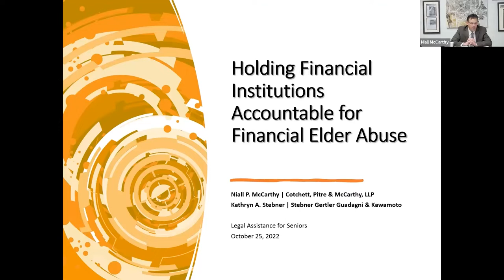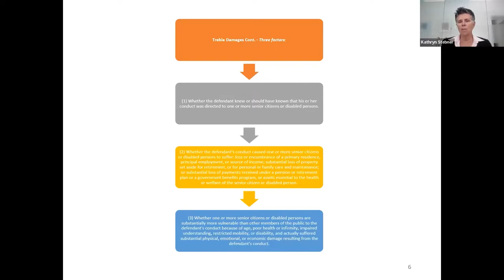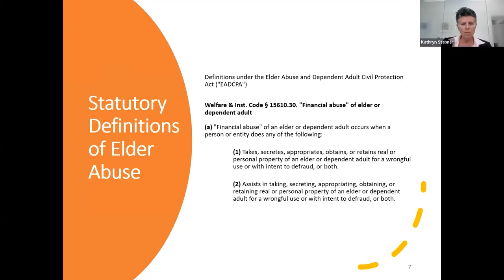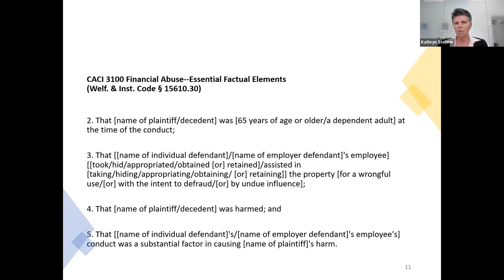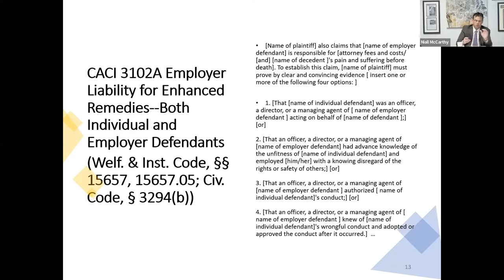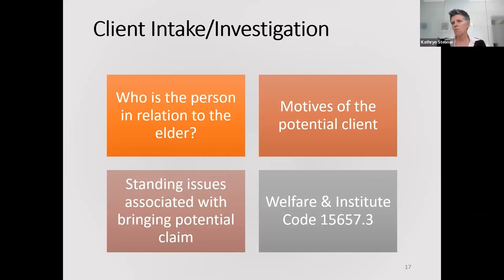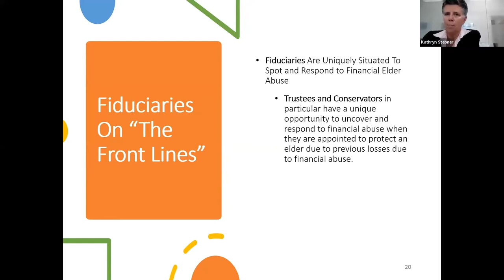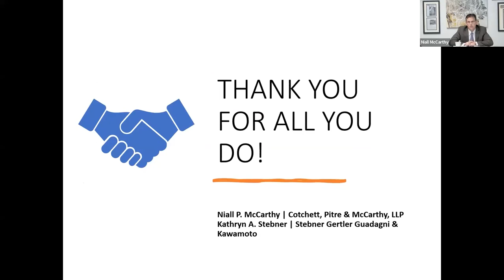2022 Elder Abuse Webinar | Holding Financial Institutions Accountable for Financial Elder Abuse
Webinar 4: Holding Financial Institutions Accountable for Financial Elder Abuse
Presenters: Kathryn Stebner, Esq. and Niall McCarthy, Esq.

As our population gets older and wealthier it is no surprise that preying on the elderly for financial gain is rising. Our Financial Institutions are the first line of defense and the gatekeeper of the elder’s money. In fact, institutions market themselves as such and promote all the ways in which money will be guarded and protected against scams. Policies and education are said to be in place to catch the scammer. Yet the scams keep happening under the unwatchful eye of the institution. The presenters will discuss fact patterns, red flags and holding the institution accountable.